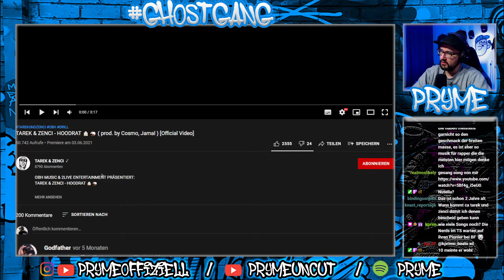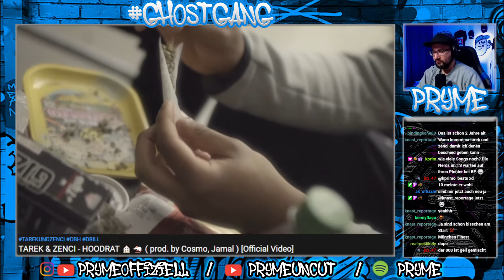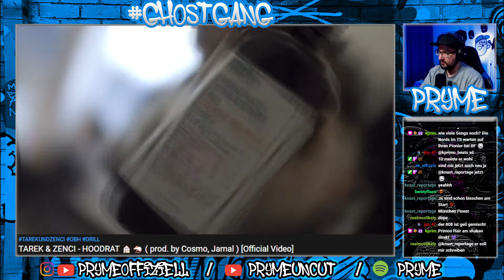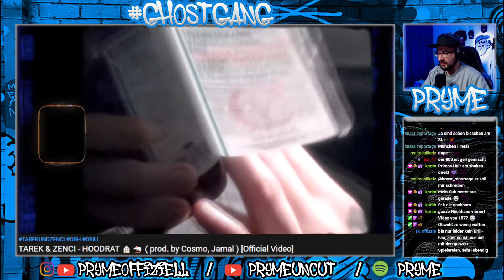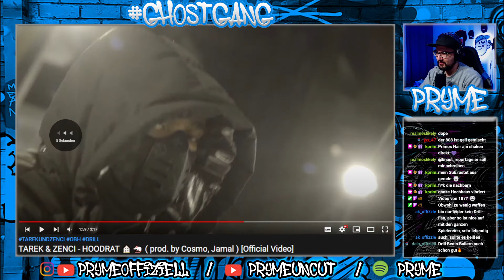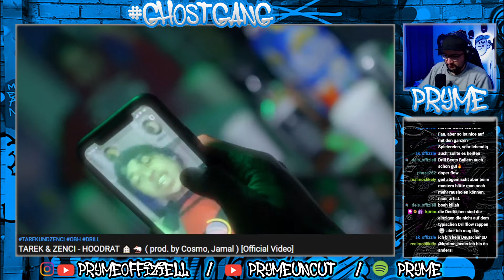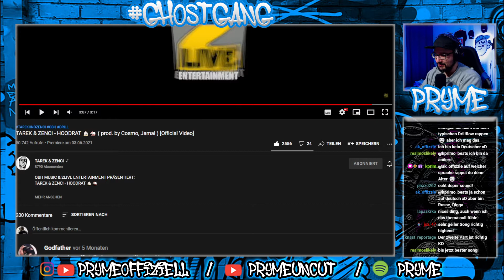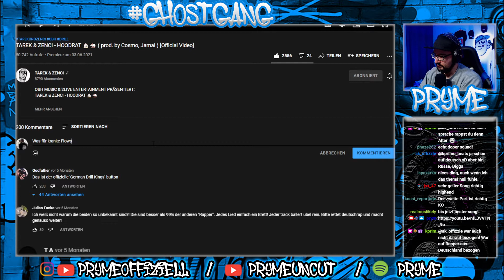TAREK & ZENCI - HOODRAT 🏚️🐁 ( prod. by Cosmo, Jamal ) / REACTION